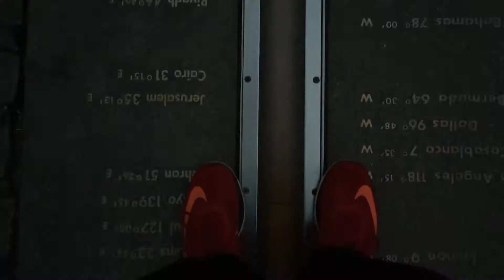Winter Term London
Should have uploaded this earlier but I made a promise to you guys that I will upload this video. Hope you guys enjoy!!!